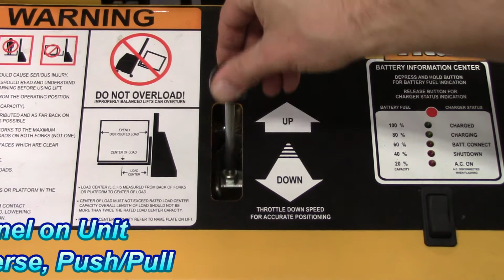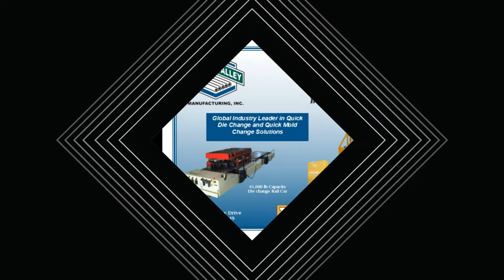Mini-Titan 173871 1000 lb Capacity Die Cart & Rack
This Mini-Titan Die Cart has a capacity of 1000 lbs, and is a manual push cart with powered lift and powered push/pull system on a reduced friction slider bed deck.  It features a deck docking system on the companion racks, with transfer end die stop barriers on the cart and each rack shelf.